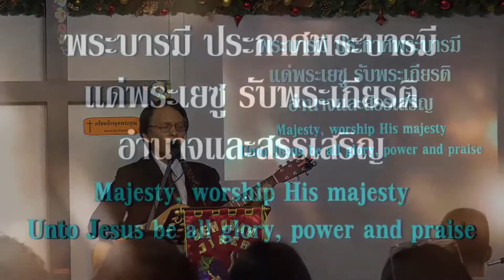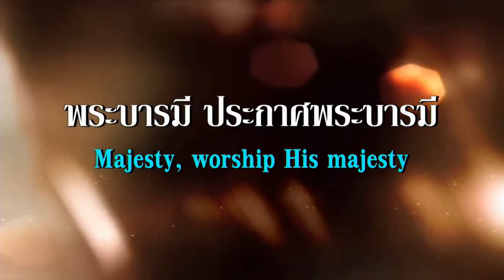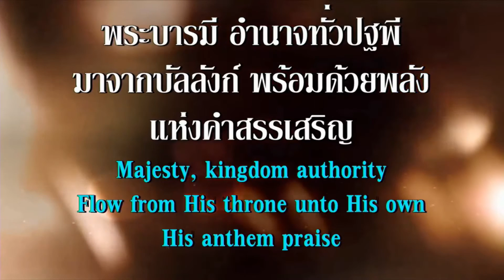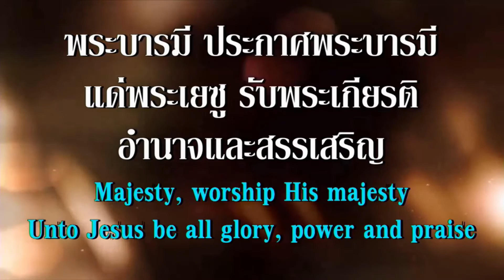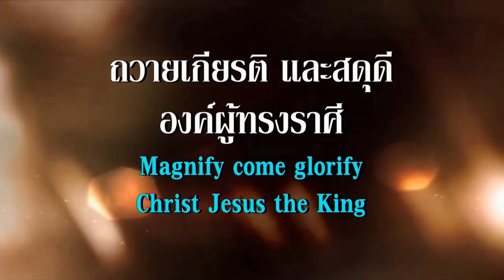100.พระบารมี 201108